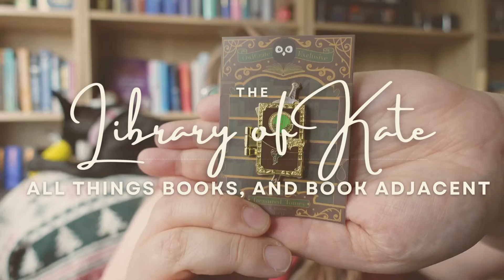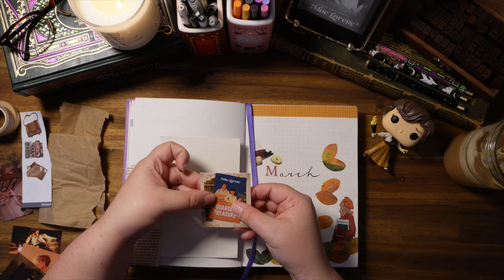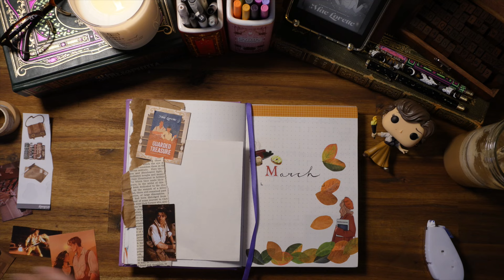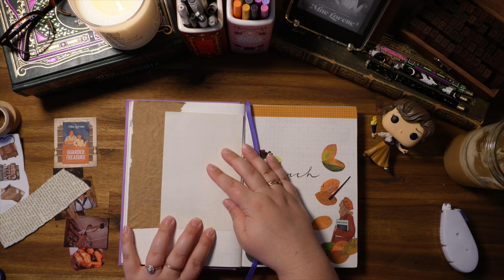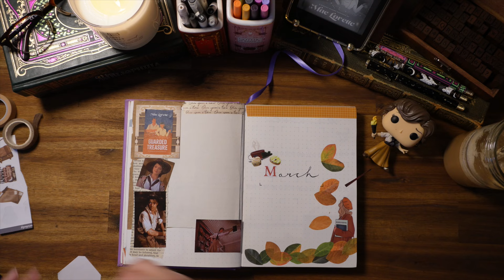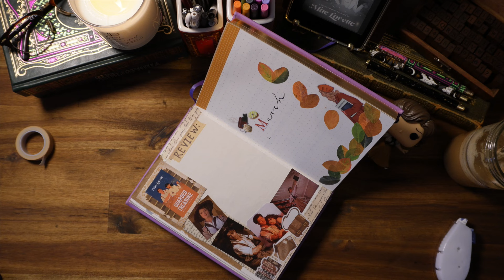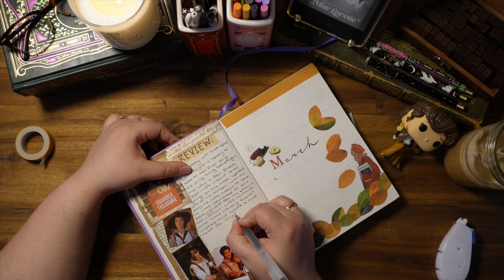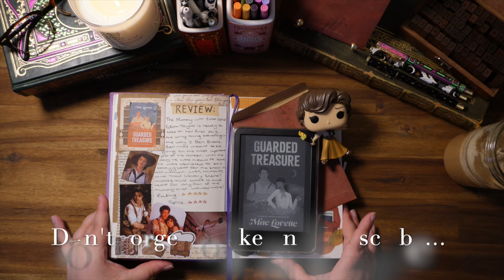READING JOURNAL REVIEW| Guarded Treasure by Mae Lovette The Mummy in a book.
Video Description:
Thank you for clicking this description, in this video, Thank you for clicking this description, in this video, I am adding a review for the novel 'Guarded Treasure' by Mae Lovette in my reading journal.

 Socials:
BOOKSTAGRAM:   / libraryofkate

○ AMAZON BULLET JOURNAL LIST

 Things mentioned:
PENS:
Zebra Sarasa Push-Clip Gel Pens 0.5mm - Vintage 5 Colour Set B
Paper Mate Flair Felt Tip Pens | Medium Point (0.7mm) | Black | 5 Count
RULER: PLAFOPE 6Pcs Triangular Three-Dimensional Ruler
HIGHLIGHTERS: MAIHUO 12 Pcs Aesthetic Cute Highlighters
WASHI TAPE:
YUBBAEX 8 Rolls Basic Washi Tape
PAPER: brown paper

Discounts
○ DOWN LUNA LANE / KATE10

- Kate 🖤